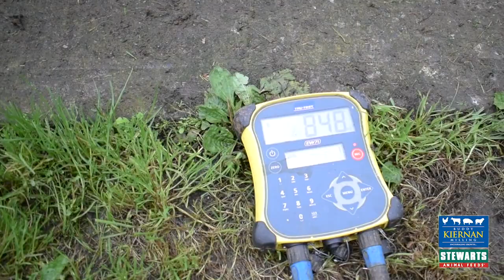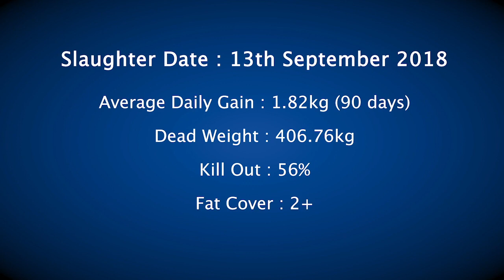Kiernan Milling - Pádraig Brady Beef Trial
Pádraig and Francis Brady, Co. Longford purchase bulls from 350kgs upwards - some are turned out to grass for a period of time. The animals are housed when they reach or exceed 500kgs and are fed over a 90-100-day finishing period.

The ICBF (Irish Cattle Breeding Federation) carried out an independent trial on the Brady's farm; the group consisted of thirty-two bulls which included eight Friesians and twenty-four continentals.

Data (* 8 Friesians were on trial)
Slaughter date: September 12th 2018;
Average Daily Gain: 1.82kg (90 days);
Dead Weight: 406.76kg;
Kill Out: 56%;
Fat Cover: 2+ ;
Grade: R+